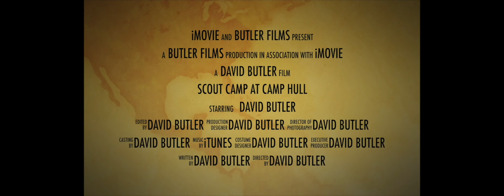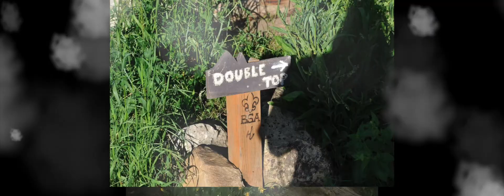Camp Hull 2017 Scout Camp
Scout Camp 2017